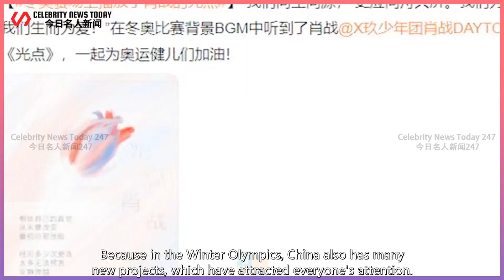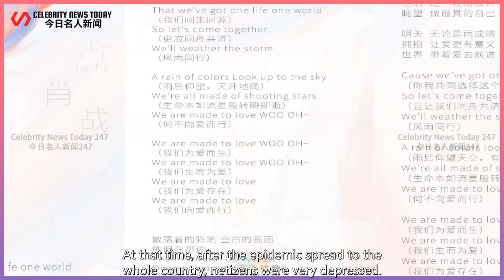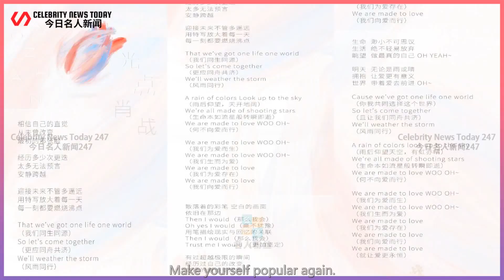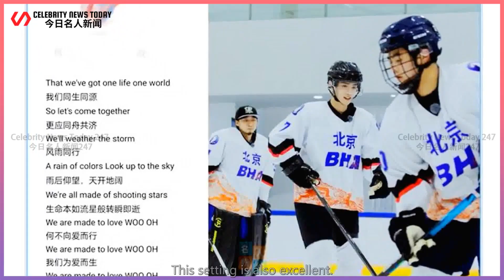Chinese athletes continue to win championships, and Xiao Zhan's "Spot of Light" sounded in the ...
Celebrity News Today 247 2022/02/09 : Chinese athletes continue to win championships, and Xiao Zhan's "Spot of Light" sounded in the Winter Olympics! This song is well chosen ...
 Since February 4, everyone has begun to have new expectations for the Winter Olympics.  Because in